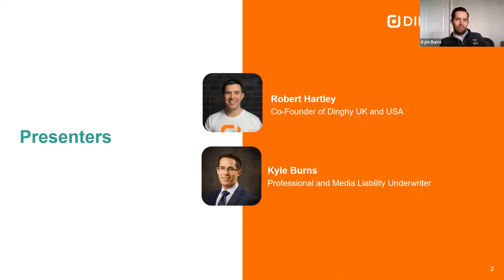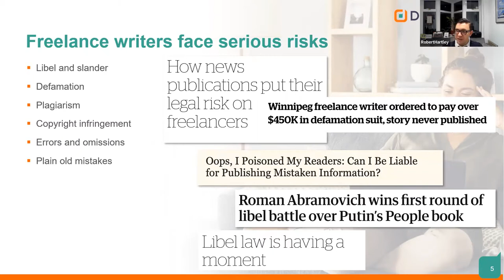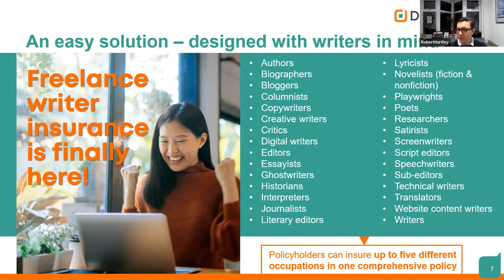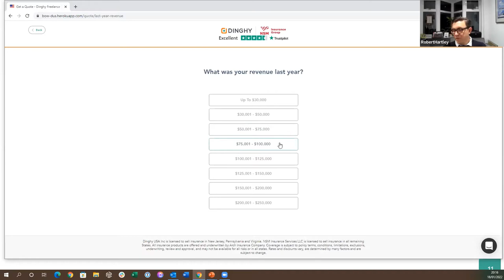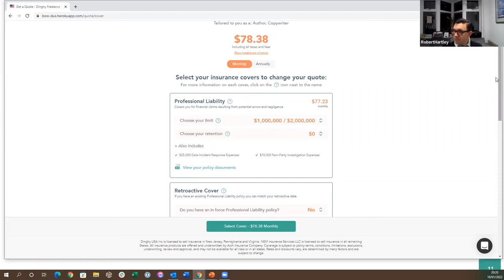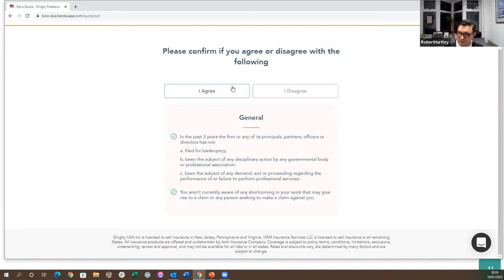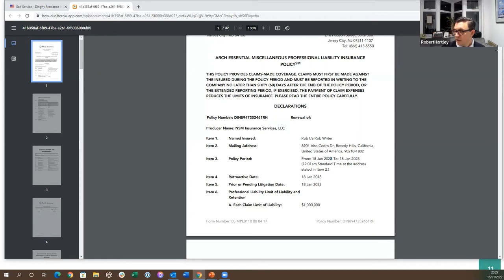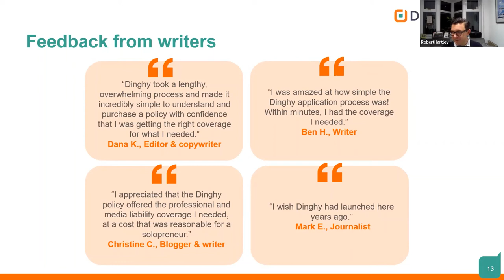Kick Freelance Writer Risks to the Curb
As freelance writers face an increasingly litigious media landscape, protecting yourself from allegations of defamation, factual errors and plagiarism has never been more important. Learn about how liability insurance for freelance writers can protect you, presented by Freelancers Union and Dinghy.